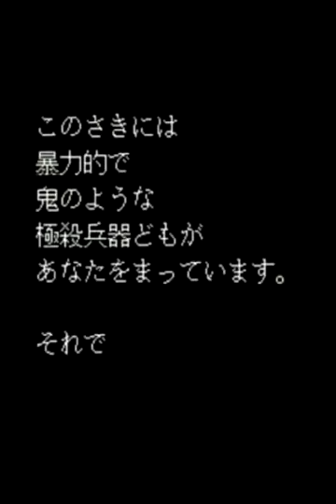[PCB] 怒首領蜂 大往生 test play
Captured from Arcade PCB
Device : GV-USB2, aitendo RGB-VIDEO encoder, JVC-AP121A

Input : RGB to S-video
Player : SON
South Korea, Ilsan Academy Game Center

Appreciate to SON